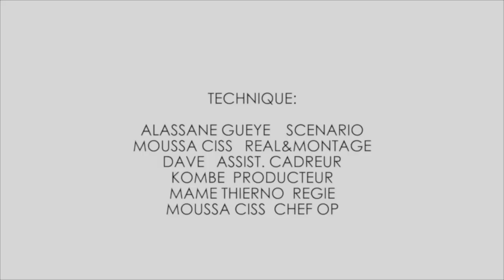KEUR BAYE S3 EPISODE 14